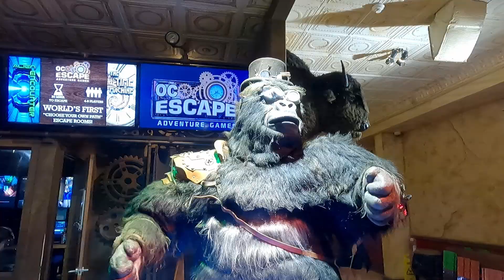OCEAN CITY NJ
S2 E7:

Beyond Attraction takes you to Ocean City NJ.

Explores GIllians Wonderland Pier | Haunted Dark Ride | Haunted Golf.

0:00 - Intro
0:07 - Rocky and the Railroad Ramblers
0:23 - MonoRail / Gillian's Wonderland Pier
1:55 - Haunted Dark Ride
3:10 - Haunted Golf